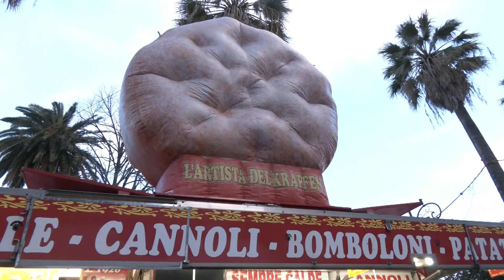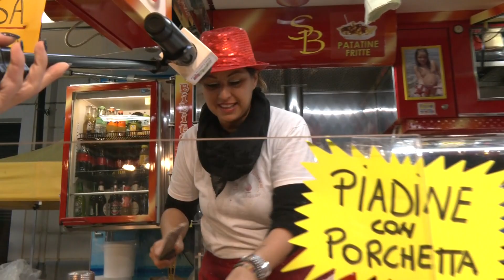Fiera di San Giuseppe, la parola ai commercianti 18-03-2023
Oggi secondo round della Fiera di San Giuseppe la bella giornata ha portato in città tanta gente e il passeggio ha favorito le vendite.

Ginevra Masciullo e Raffaele Maulella sono andati a chiedere ai commercianti come procede la festa.